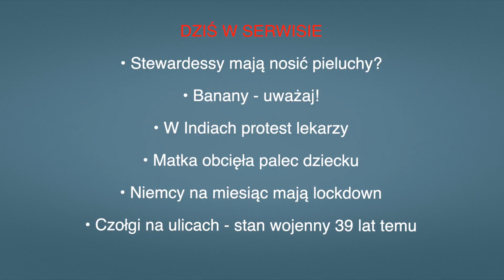Aktualności 15.12.2020 | 1 (Tłumaczenie na Język Migowy - PJM)